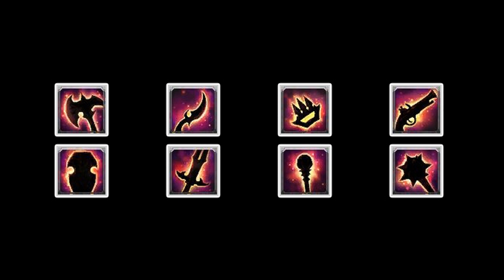Mists of Pandaria Legendary Questreihe (Teil 1) - wow.mmozone.de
Wie es scheint wurde mit dem letzten Beta Patch der erste Teil der Mists of Pandaria Legendary Questreihe freigeschaltet.